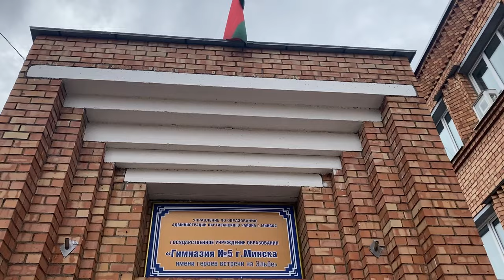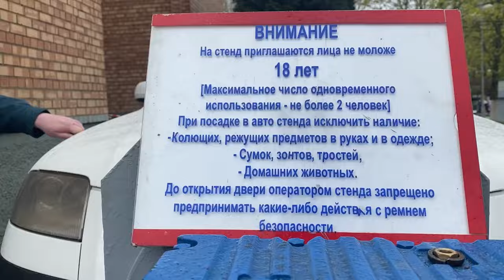Как прошло празднование годовщины исторической встречи советских и американских войск на Эльбе